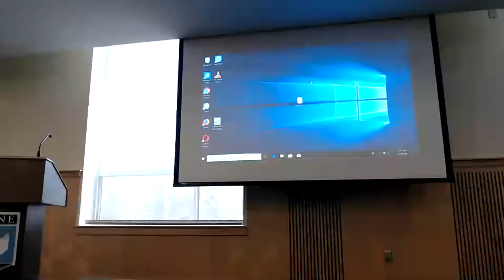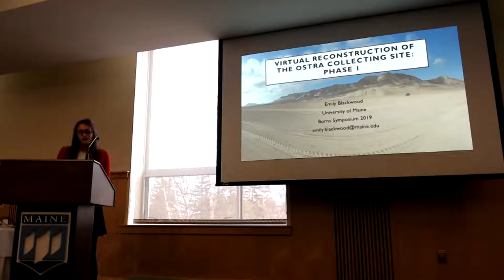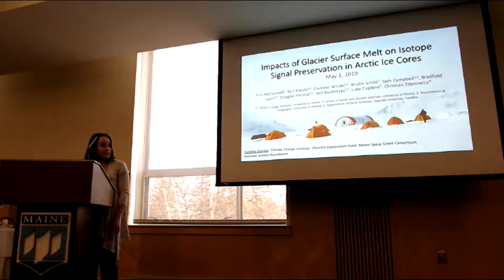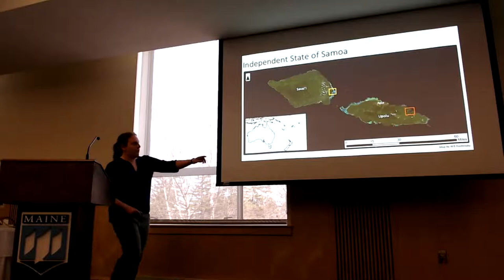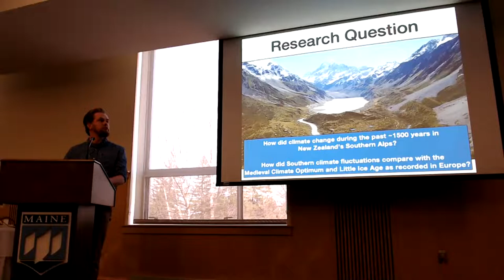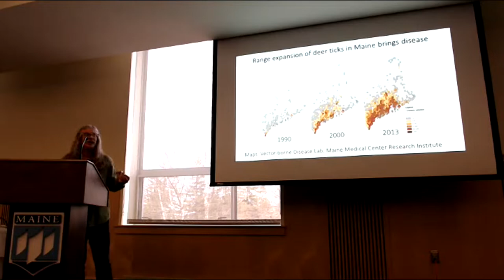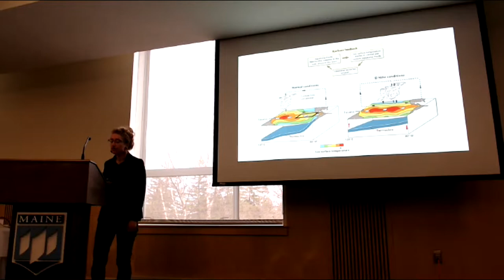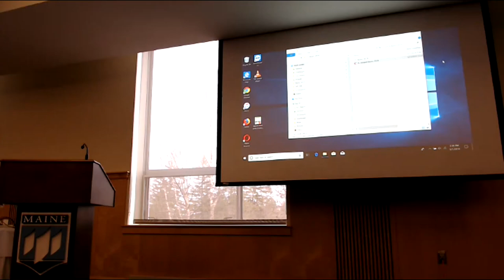2019 Harold W. Borns Symposium (Session 1)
1:15 PM: Virtual Reconstruction of the Ostra Collecting Site, Peru: Phase 1
Emily M. Blackwood

1:27 PM: Impacts of Glacier Surface Melt on Isotope Signal Preservation in Arctic Ice Cores
Erin McConnell

1:39 PM: Multi-Level Governance of Climate Change Adaptation: Exploring Synergies and Barriers
to Adaptation Implementation in Samoa
Anna McGinn

1:51 PM: Cosmogenic 10Be Surface Exposure Dating Moraine Chronology of Late-Holocene
Climate Fluctuations, Hooker Glacier, Southern Alps, New Zealand
Noel Potter

2:03 PM: Deer Ticks Helped Along by Warming Climate and Deer
Susan Elias

2:15 PM: Contributions from the Archaeological Record: Molluscan Climate Proxies and El Niño-
Southern Oscillation (ENSO)
Ani M. St. Amand